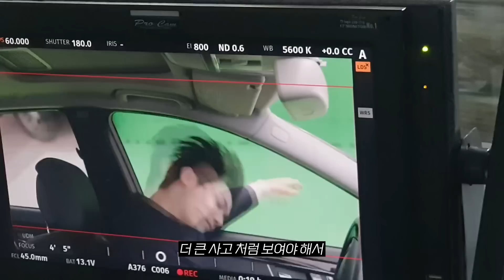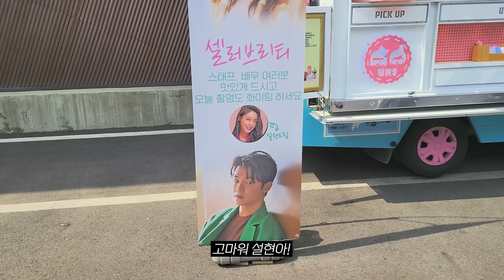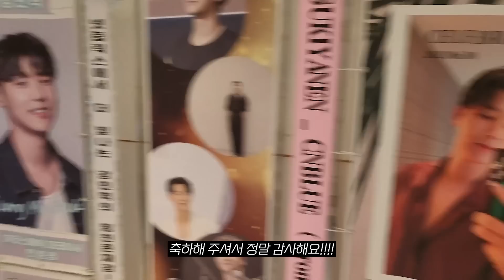셀러브리티 한준경 촬영 비하인드&넷플릭스 선물 언박싱 (Feat. 박규영, 이청아, 이동건, 전효성)